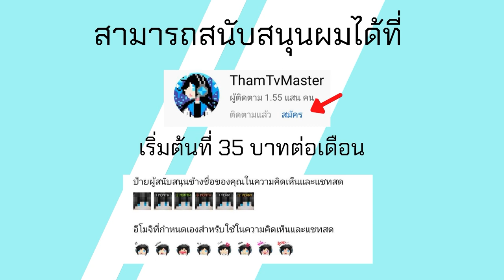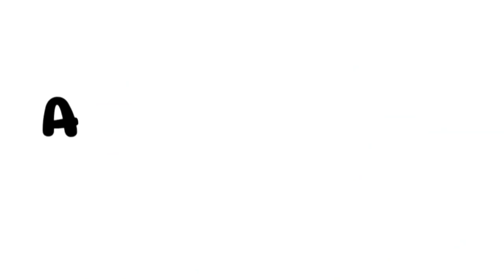Minecraft JE All the Fabric 4 210 Mod กับ @ownbytruefaster EP 2 สุสาน Tomb Raider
โทรศัท์ที่ใช้ : RedMi Note 9
ตัวบันทึกวิดีโอ : AZ Screen Recorder
ตัวตัดต่อวิดีโอ : KineMaster